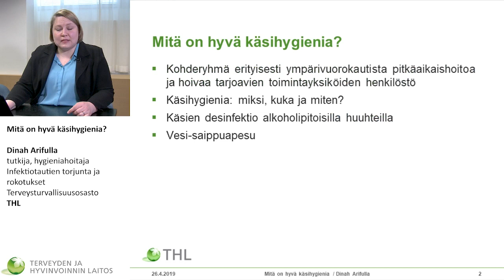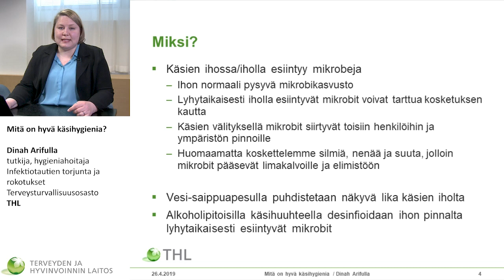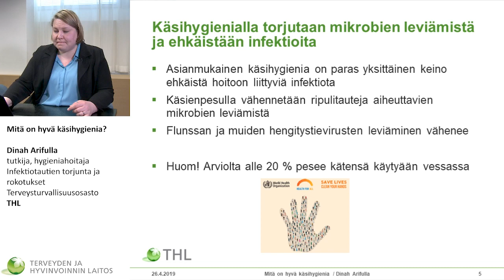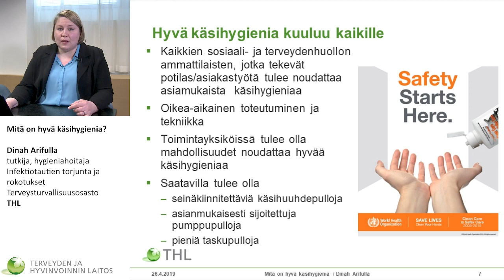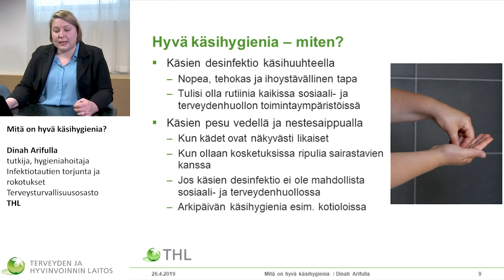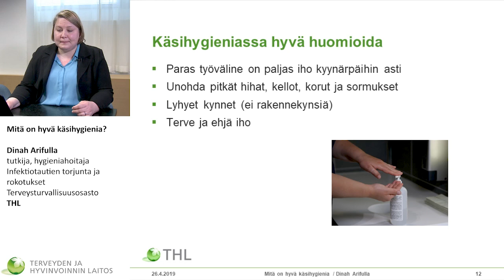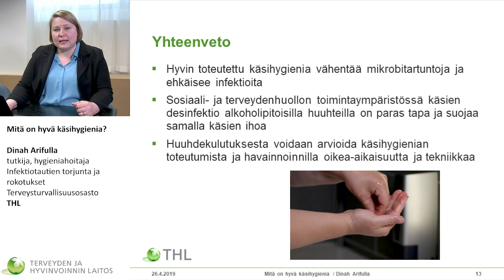Tietoa hoito- ja hoivatyötä tekeville: Mitä on hyvä käsihygienia?